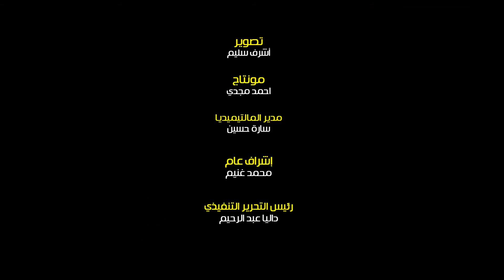حازم حسني: هناك توجه من القيادة السياسية بدعم الرياضة